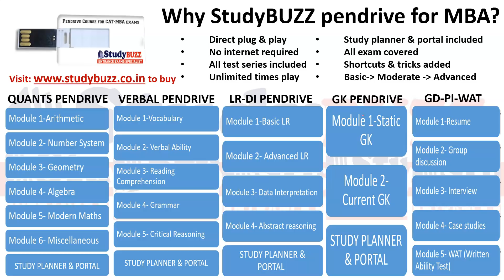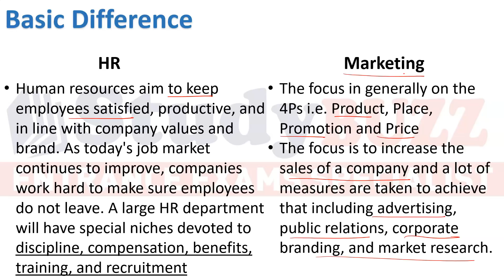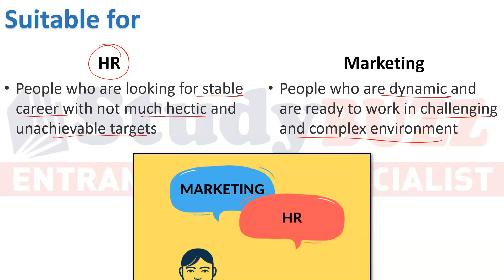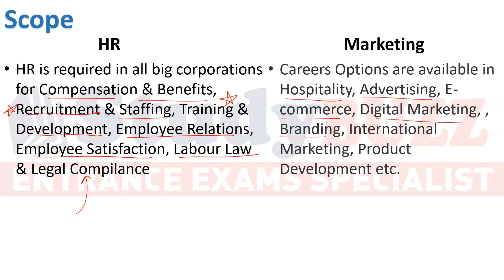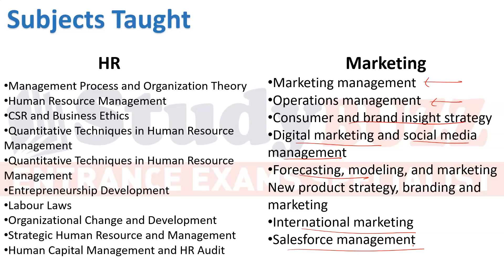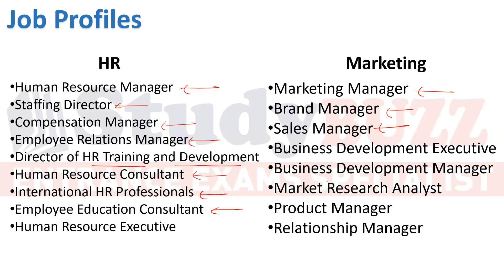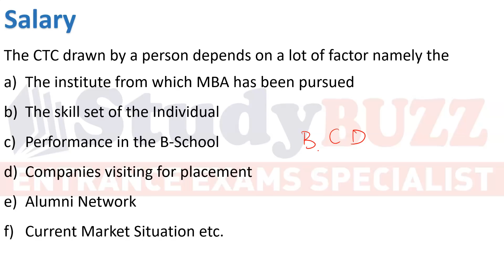Which MBA specialization is better? MBA in Marketing Vs. MBA in HR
In this video, we will understand which MBA specialization is better, HR or Marketing.